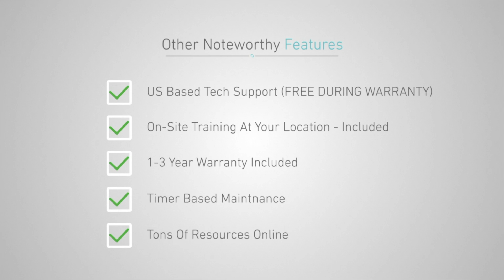Thread Break: Ripping stitches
Sit down with Katie while she runs you through the ins and outs of the embroidery world! In this episode, Katie will talk you through why we rip stitches, when we should rip stitches and how to most effectively rip stitches!